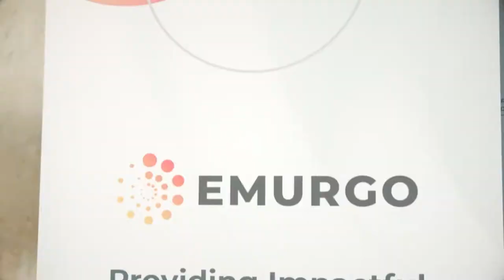EMURGO at Cardano Community Event in Austin, TX June 8 2022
Watch EMURGO highlights from Cardano’s Community Event filmed at the Palmer Events Center in Austin TX June 8 2022!